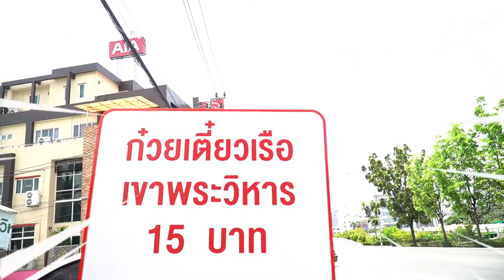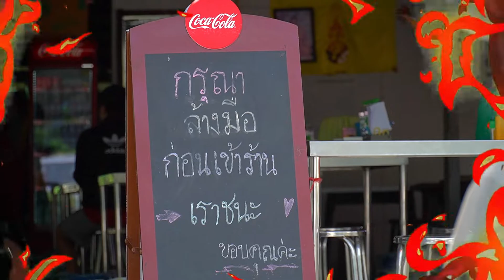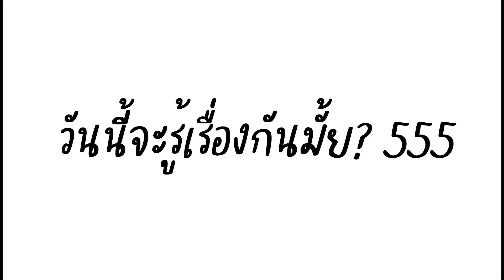ชามละ 15 บาท ก๋วยเตี๋ยวเขาพระวิหาร คนแน่นร้านตลอดเวลา..